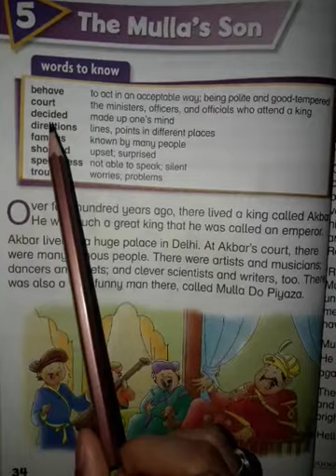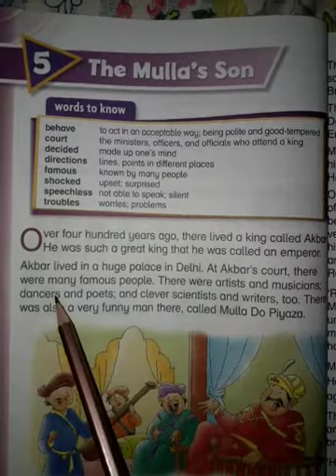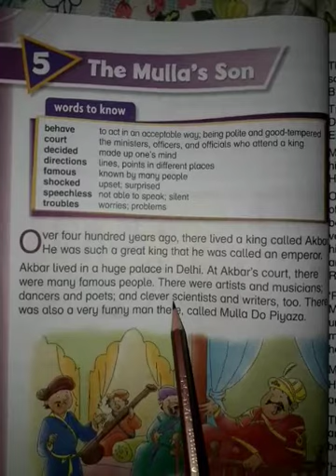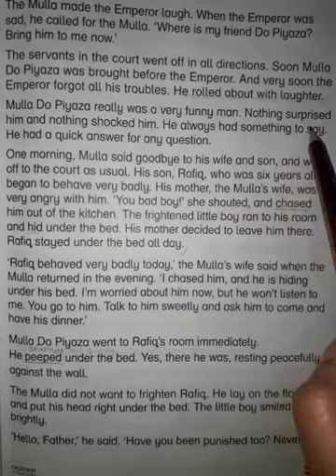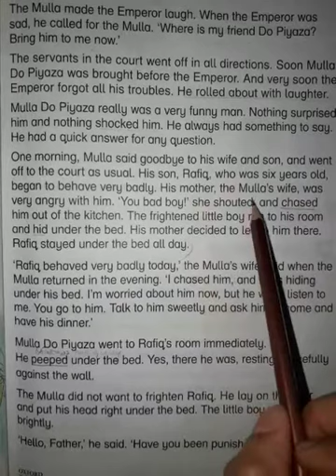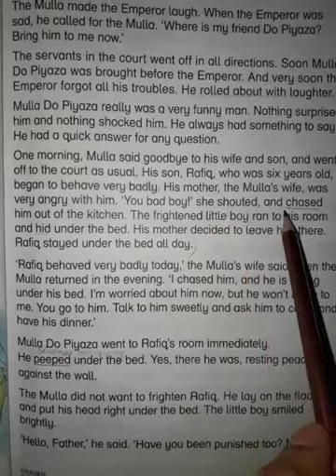Class 2.English.Online Lecture.Chapter#5 'The Mulla's Son' (Part 1)